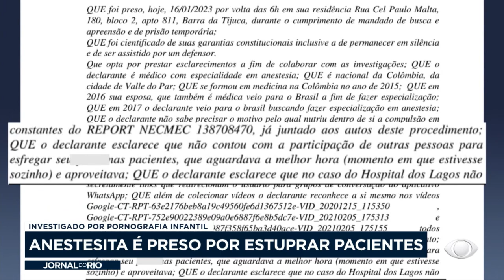Médico anestesista é preso por estuprar pacientes sedadas em cirurgias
Um anestesista colombiano foi preso acusado de estuprar pacientes sedadas em cirurgias. Duas vítimas já foram identificadas. A polícia também investiga se Andres Eduardo aliciava crianças, já que ele tinha 20 mil fotos e vídeos de pornografia infantil.